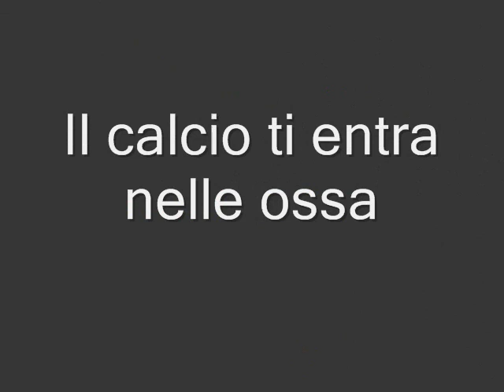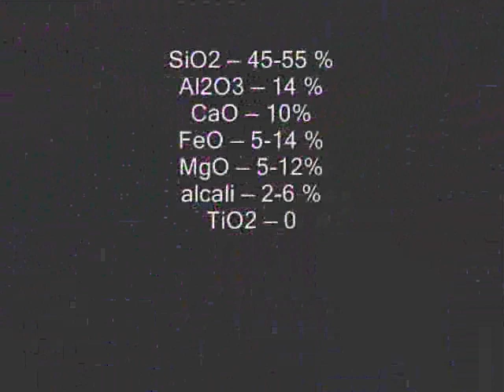Il Calcio Vesuviano - www vesuvioweb com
Il calcio è in te, nella tua mente e nel tuo corpo. Il calcio Vesuviano ti rende libero e ti fa vivere. Grazie al calcio tu pensi e sei un essere vivente. Il commento audio è di Domenico Scarlatti (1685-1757)
Opera
K.125
Sonata in G major